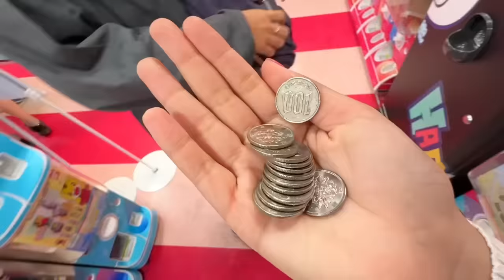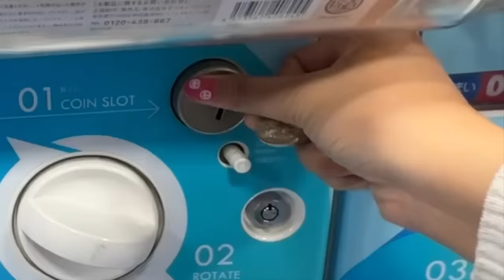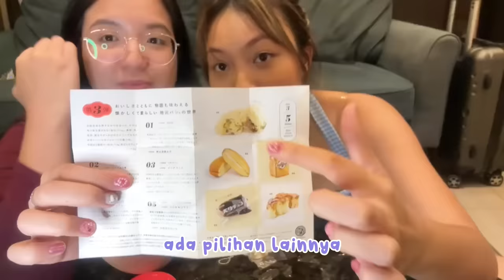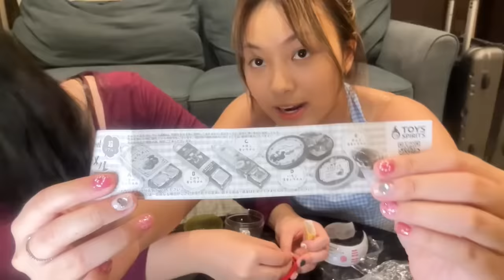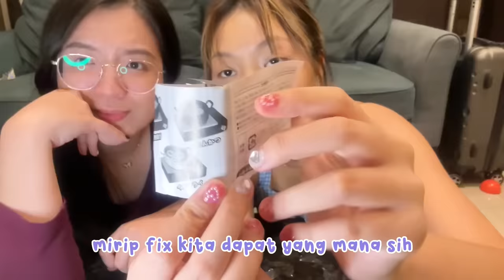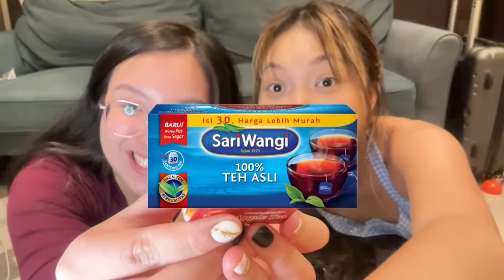BORONG MAINAN GATCHA DIJEPANG + UNBOXING (FT. MEISSIE) 😱🤯